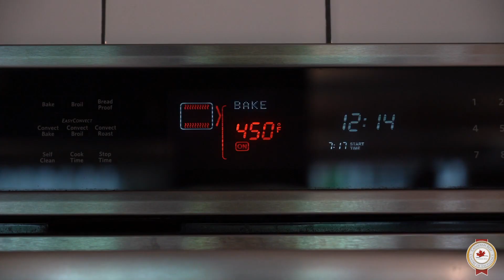How to cook an Oven Roast: Home Chef Know How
"Looking to prepare the perfect roast beef? Join the pros at the Canadian Beef Centre of Excellence in ‘Know How: Oven Roast’, where you will learn everything from seasoning, thermometer use, cooking technique and resting.  Impress your loved ones (and yourself!) with professional quality roast beef this season.